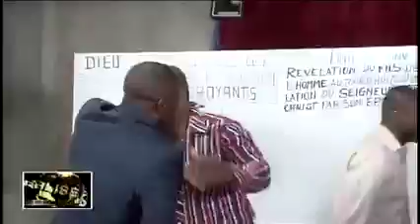pourquoi le pasteur Ludovic mpassi n'as pas respecté ,les paroles prononcées lors de sa prestation.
le pasteur Ludovic mpassi n'as pas respecté les paroles prononcées lors de sa prestation de serment devant le pasteur charmant ,le pasteur massamba et la pierre de faite pourquoi, sa main était sur la Bible , le faire assoir ne voulais pas dire qu'il quitte la pierre de faite.